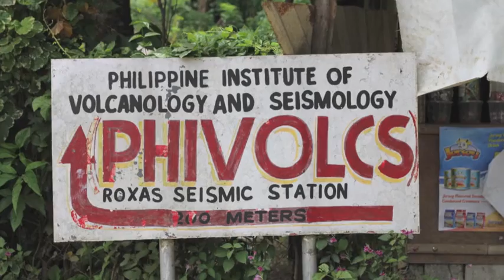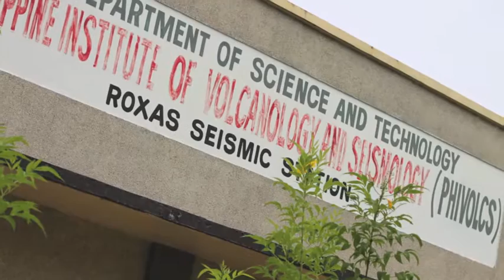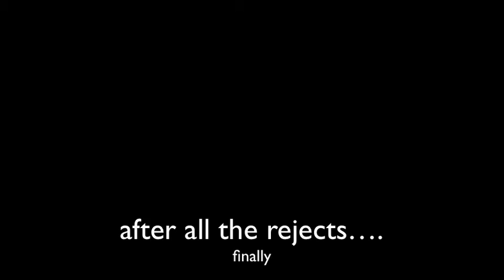Everything you need to know about PHIVOLCS ,EARTHQUAKES AND VOLCANOES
This is a project of grade 11-STEM students of College of St. John-Roxas about PHIVOLCS and awareness to earthquakes and volcano eruptions. Enjoy!

Group 3
Alic Deniel Dela Cruz
Francheska Alexine Dadivas
Georgelene Mapa
Baby Gean Baquilar
Christy Angela Sera
Marny Oducado
Vince Joel Castillion